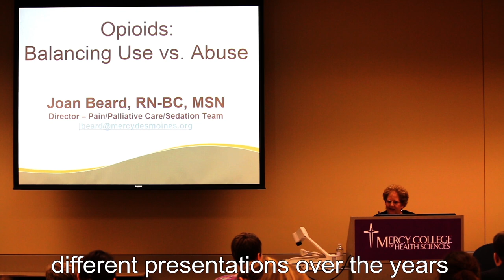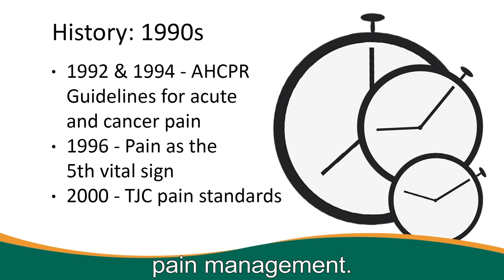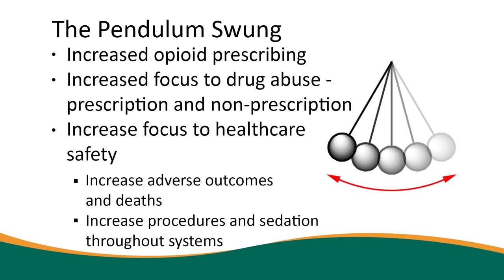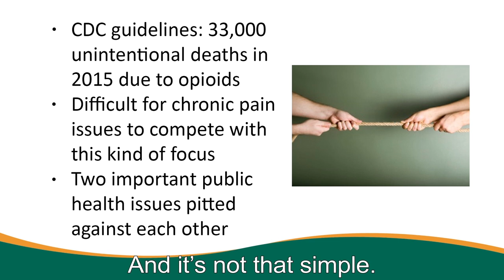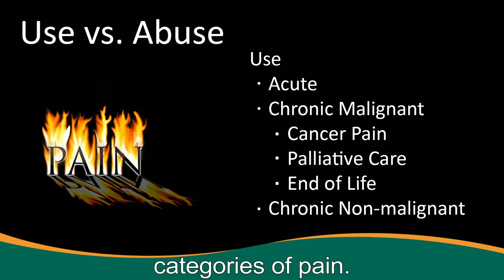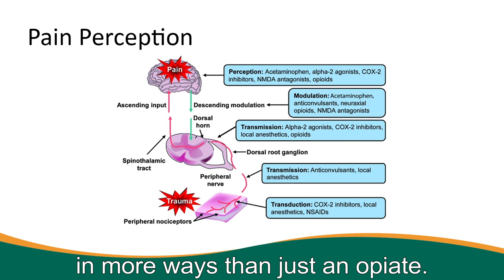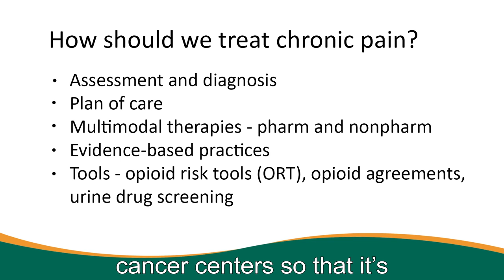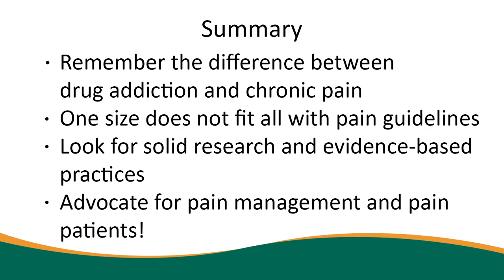MCHS 12th Annual Research Symposium: Part II - Opioids: Balancing Use vs. Abuse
Joan Beard, RN-BC, MSN, Director of the Pain/Palliative Care/Sedation Team at Mercy Medical Center in Des Moines, Iowa, discusses acute/chronic pain and related issues of pain management and addiction in her talk titled "Opioids: Balancing Use vs. Abuse." This is Part II of a two-part video offering from the 12th Annual Mercy College of Health Sciences Research symposium held April 3, 2017.